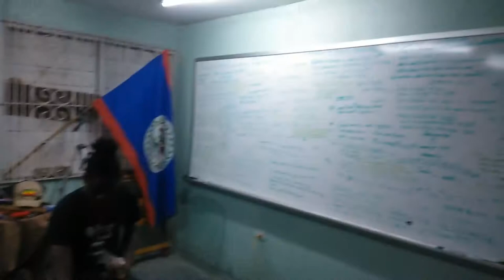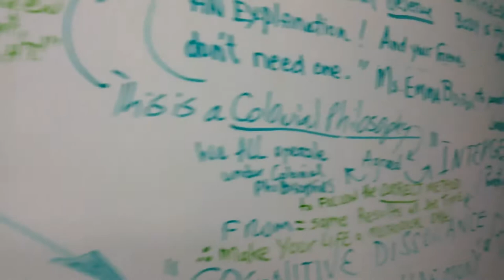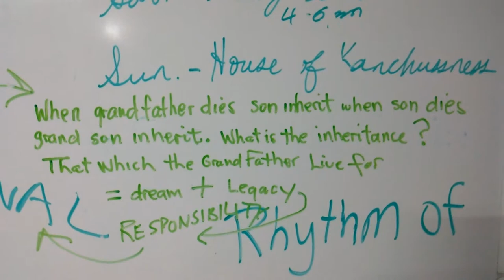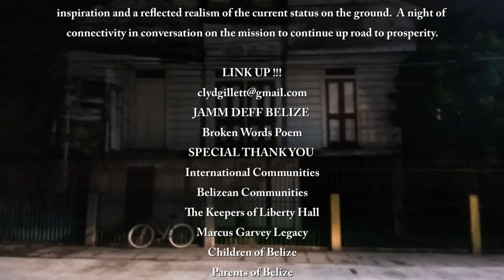A NIGHT at MARCUS GARVEY Belize, Central America "Time De Yah, Belize"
A NIGHT at MARCUS GARVEY Location LIBERTY HALL – Belize, Central America.   An evening fill with community inspiration and a reflected realism of the current status and concerns on the ground.  A night of connectivity in conversation on the mission to continue Up The Road to prosperity.

LINK UP !!!
JAMM DEFF BELIZE Broken Words Poem "Ghetto Expression"

All The Drums In Belize
International Communities
Belizean Communities
The Keepers of Liberty Hall
Marcus Garvey Legacy
Children of Belize
Parents of Belize
LOVE THE TRUTH - BELIZE
WITSOB

ALL THOSE WHO CONTINUE TO GIVE TO BELIZE

**SEE YOU IN THE COMMUNITY**
The Little Belize Community Los Angeles

DIRECTED BY
CLYDE GILLETT
©® BZEWOOD  2019